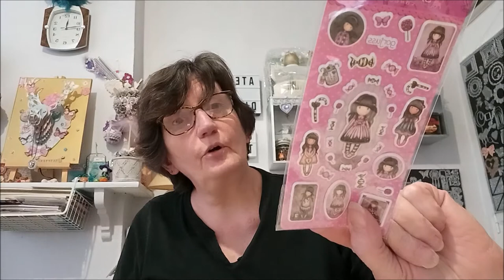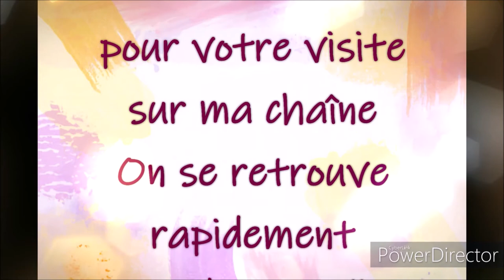COLORIAGE FAIRIES AND FANTASY de MOLLY HARRISON Dessin 1 Part 2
Livre de coloriage Fairies and Fantasy by Molly Harrison
180 Crayons de couleurs Brutfuner